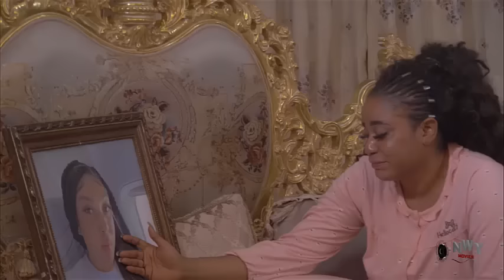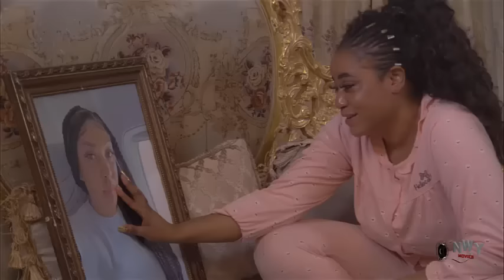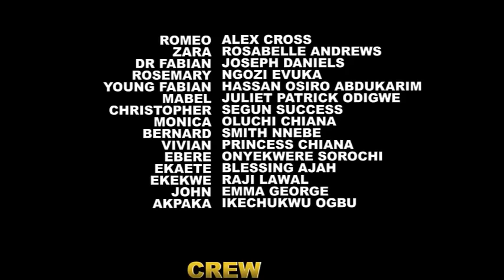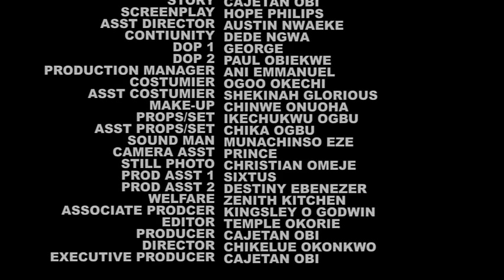Mannerless Daughter Of A Billionaire Treated The Driver Badly Not Knowing He Is Also Rich Disguising